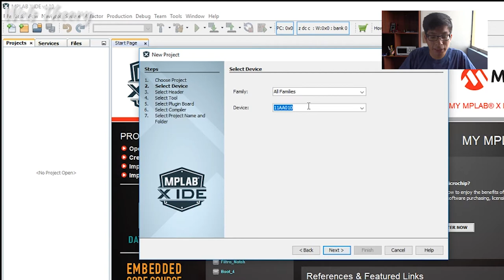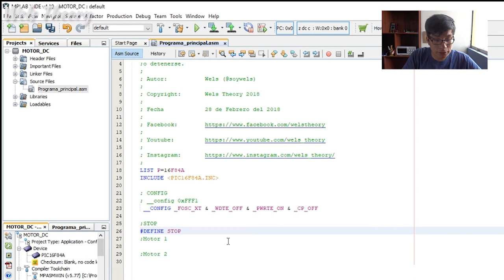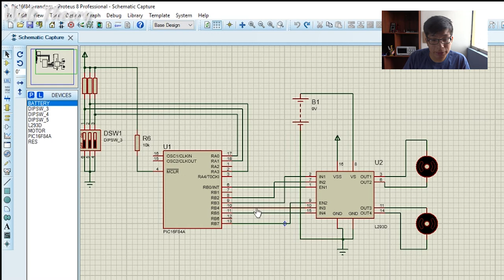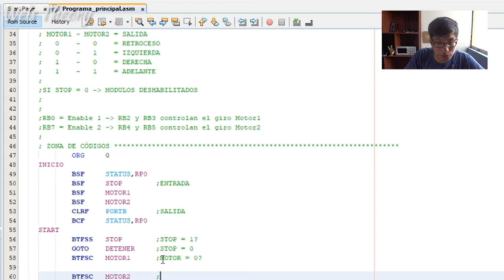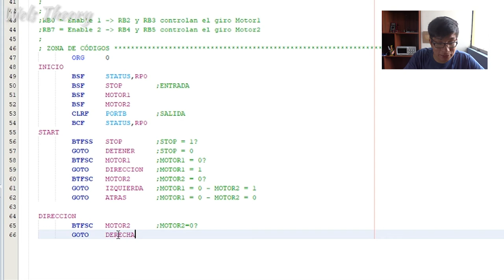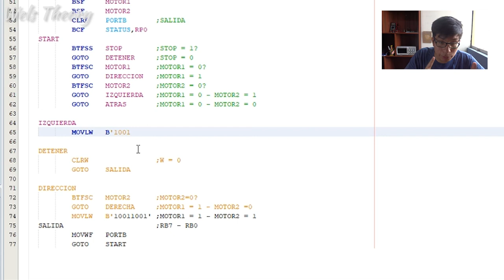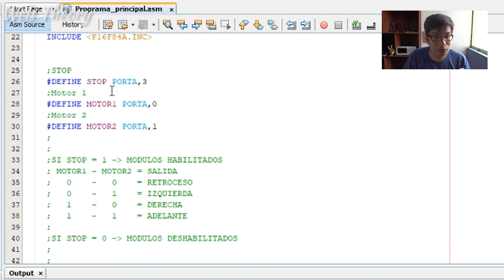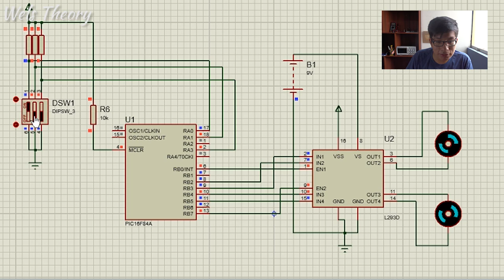Controlar dos Motores DC con PIC16F84A - Tutorial Motor DC PIC16F84A - Wels Theory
Como Control de 2 Motores DC con el L293D y el PIC16F84A. Con los motores podemos avanzar, retroceder, girar a la izquierda, derecha y/o detenernos.

Te dejo los enlaces del programa, todo se encuentran en GitHub

Compartelo.